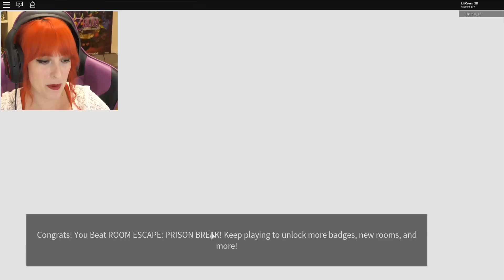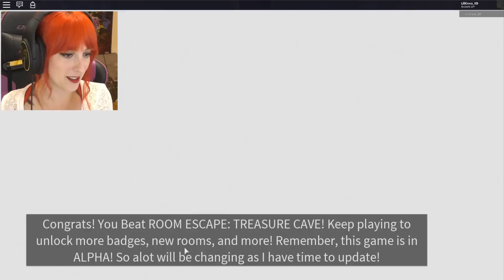SOY LA ESCAPISTA TOP 1 EN LOS ESCAPE ROOM!! 😎 | ROBLOX en español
Hoy en Roblox en español, siempre he pensado que se me dan muy bien los Escape Room!! Así que me pongo a prueba en roblox!!
Like si te gusta que tengamos Roblox en el canal! ❤️️

Quieres saber más sobre la nueva Nvidia SHIELD?

Lili Cross
Madrid (España)